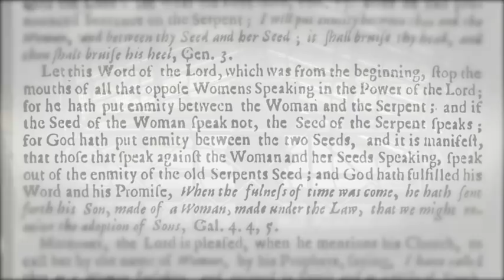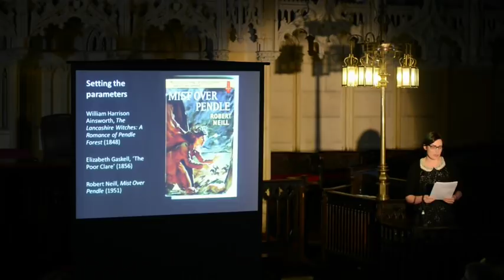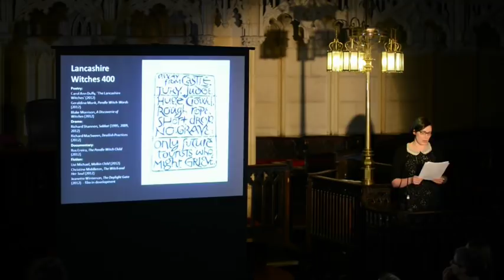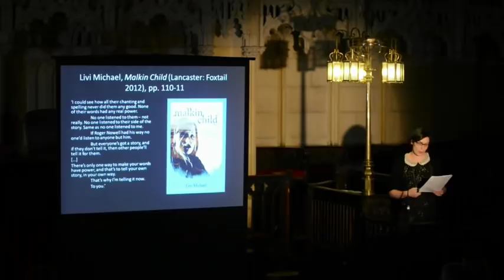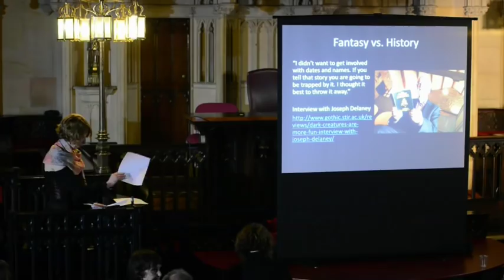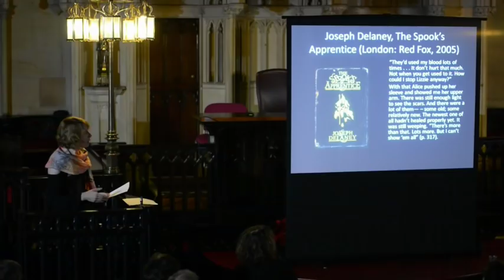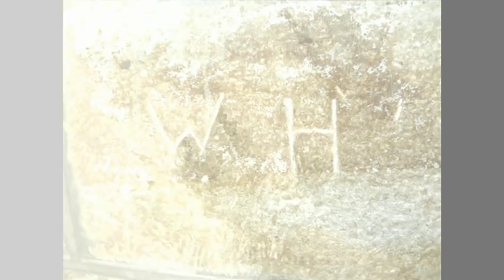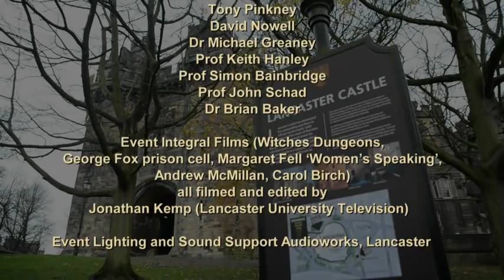Beyond the Lancashire Witches: Writing and Freedom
The testimonies of the women accused of witchcraft in Lancaster in 1612 as recorded by Thomas Potts, show that, for some at least, the narrative of sorcery offered a fantasy of freedom

Starting with a dramatisation of the women’s testimonies filmed in the Witches Tower where they were imprisoned, this talk will explore the ways in which trials and imprisonment at Lancaster Castle produce expressions of freedom, often, paradoxically, opening the doors to new modes of thinking and feeling. Illustrated with live readings by current and former members of the Department of English & Creative Writing, and dramatizations from the key prison sites across the Castle, the talk will compare texts from the seventeenth century, through to contemporary writings within and inspired by the prison and Lancaster Castle.